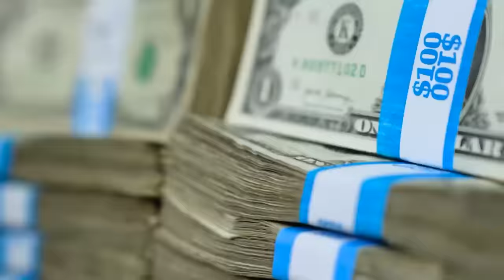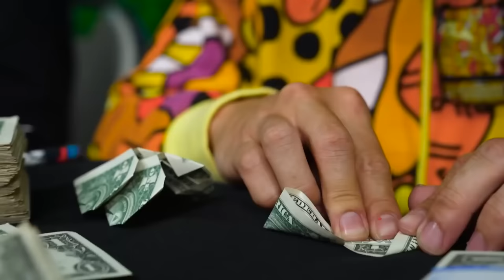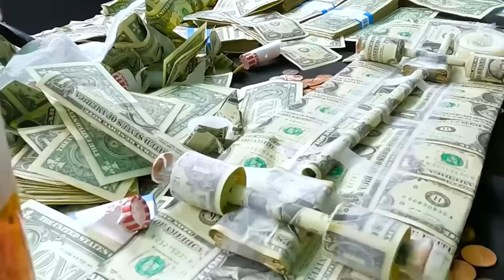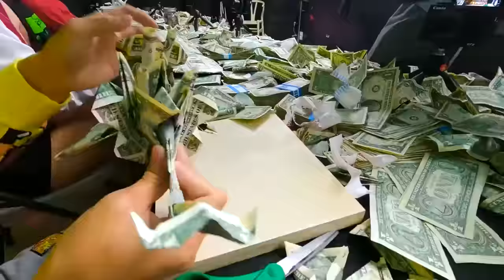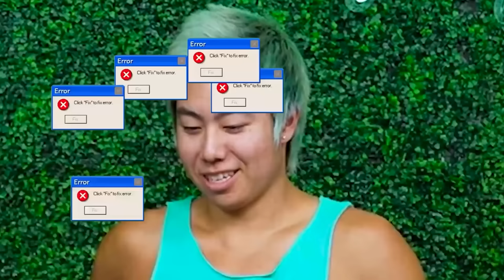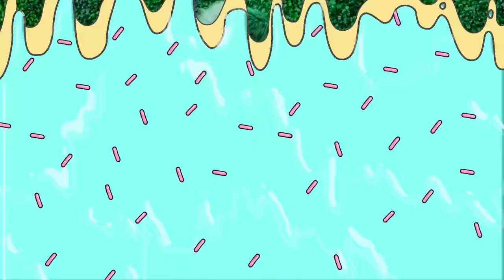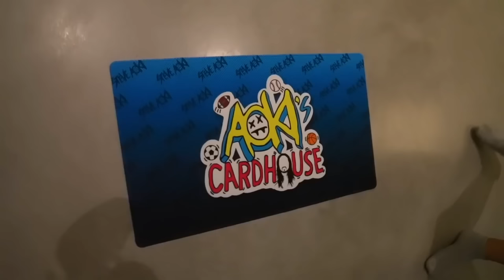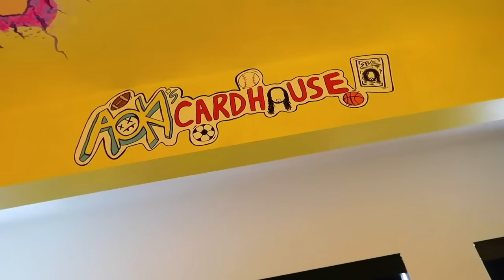Most Inspiring Art Challenges! | ZHC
CHAPTERS:
00:00   Best $10,000 Money Art Keeps It!
08:58   Customizing A Mansion In 50 Hours ft. Steve Aoki
16:34   Best Art Blindfolded Wins $5,000!
28:05   Recommended Video To Watch Next